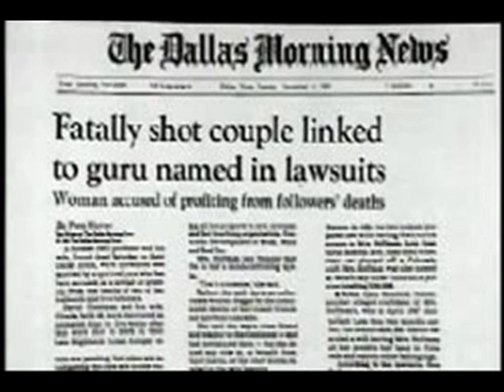Mysteries and Disappearances: Charles Southern Jr, disappeared after joining a cult!!